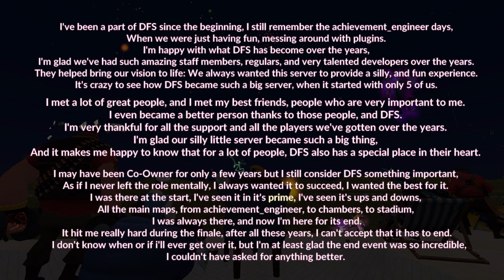Eternity Reborn (Dispenz0r's Fun Server)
I should've uploaded this on Youtube a long time ago, but now, there's no better time to upload it.
My message is at the end of the video, but I'd like to thank everyone once again:
Thank you for 10 years of fun. Thank you all, DFS players, staff members, developers, founders, everyone who has been involved in DFS: Thank you. This journey would not have been possible without you. Thank you for allowing me, Disp, Green, Light08, and everyone else on the team, to fullfill the vision we had for this server.
I'm gonna miss this server, I'm gonna miss having this silly place where anything is possible, where I met most of my friends, some of them very important to me, I'll seriously miss joining the server and seeing our main map, stadium, and I'll miss hanging out with all of you ingame, but I hope you'll at least stay to hang out with us, and with each other, as a community.

Be sure to check out the beautiful group photos taken during the finale event:

Grandpa Niko
Dr. Azure
Galvarg
Disp
MrAori
Afterstormer